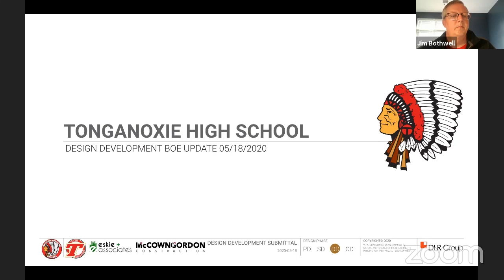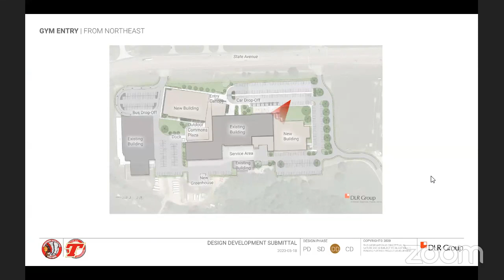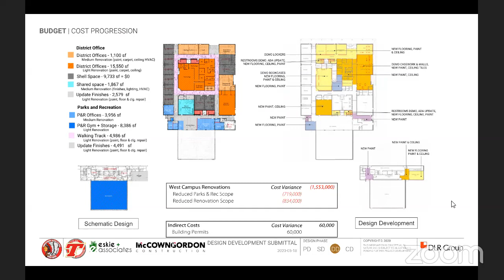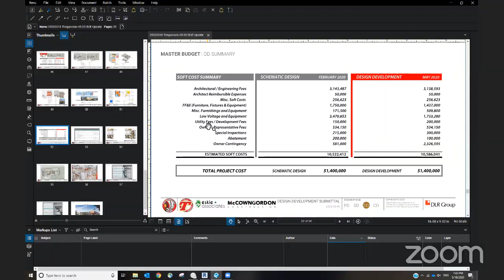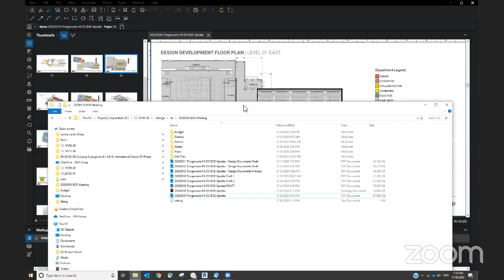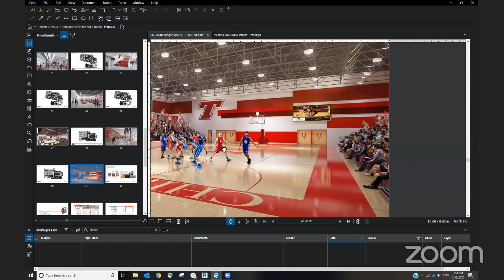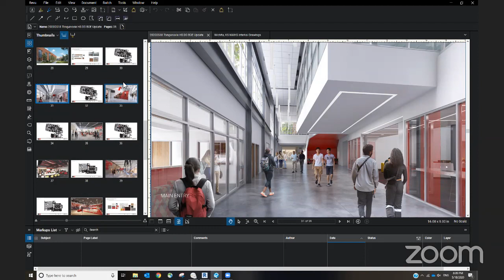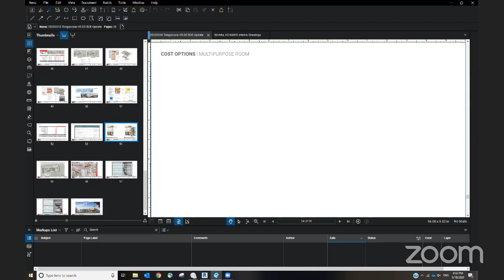Special Board Meeting 5/18/20